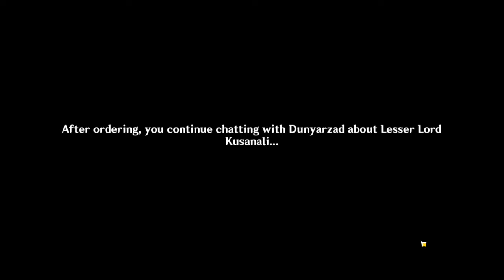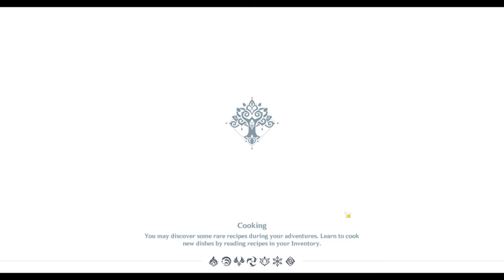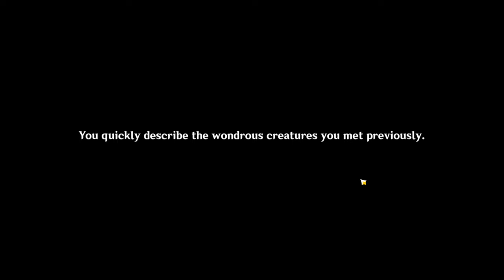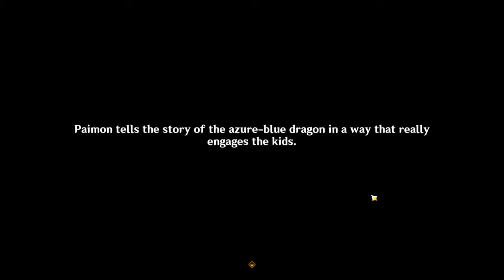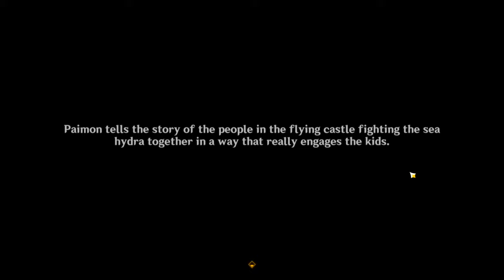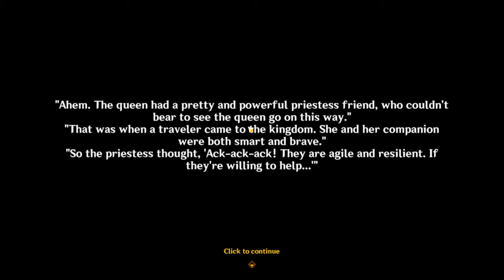Acedemia Students huh? | Genshin Road To Ar60 [ Part 31 ]